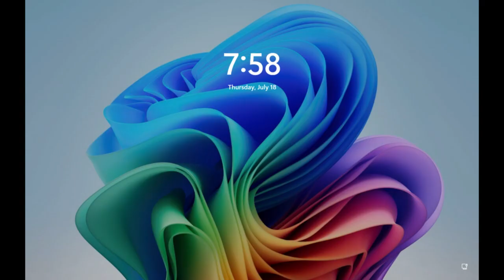Waterford Board of Education Meeting Part 2 7-18-24